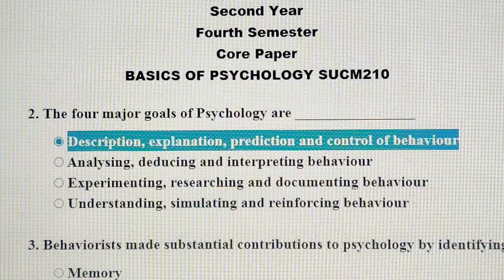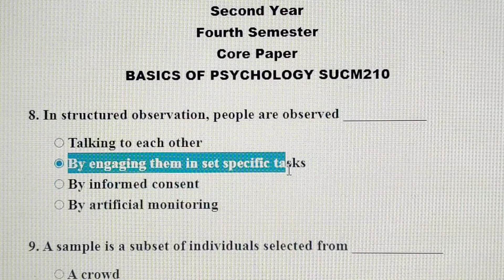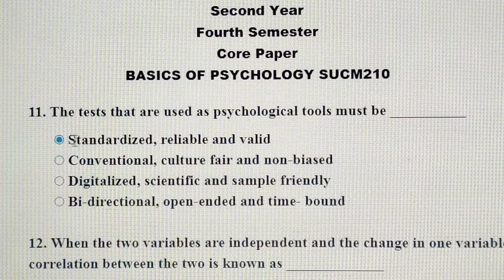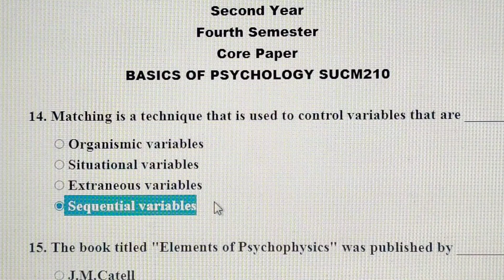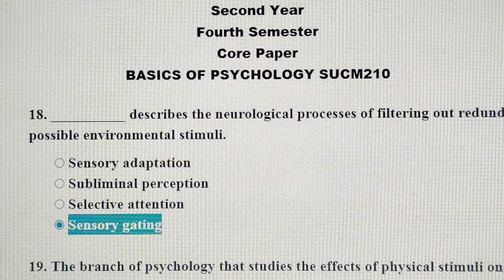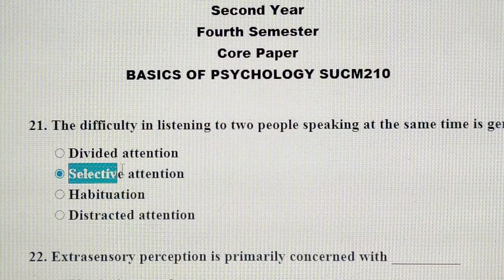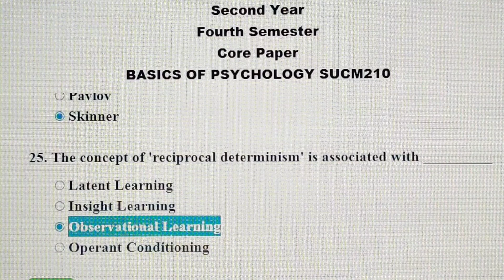B.Com General |University of Madras | 4th sem | Internal Assessment 1 |SUCM210| Basics Of Psychology